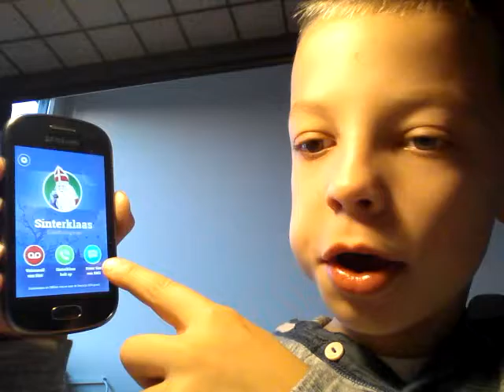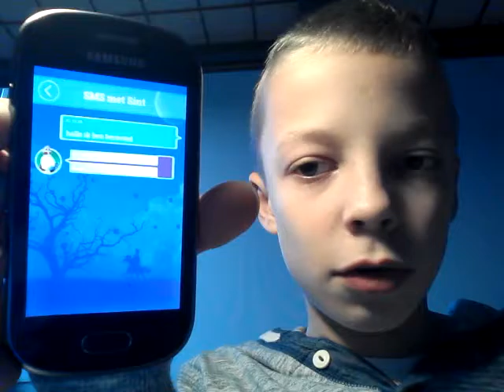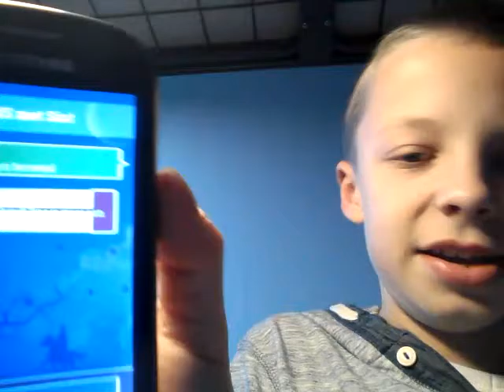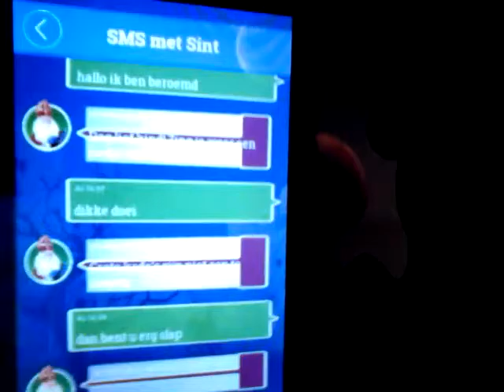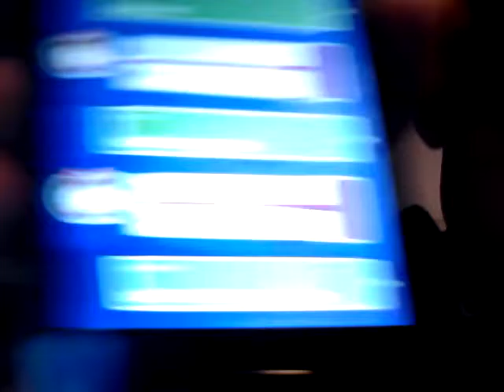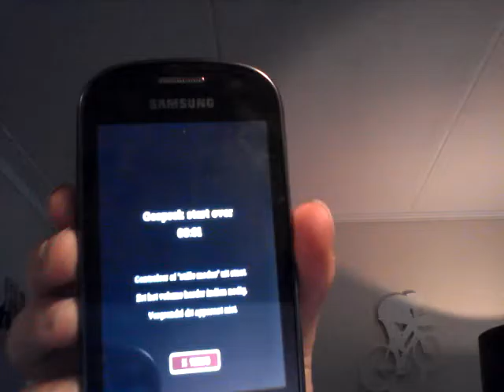hihihihi || sinterklaas prank call #1 || NL